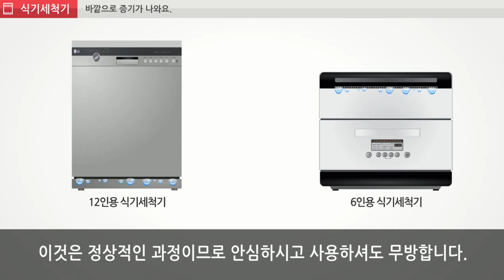LG전자 식기세척기 바깥으로 증기가 나와요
실내외 환경 온습도 차이에 따라 가열헹굼 진행시 온도가 올라갑니다.
이로인해 건조 행정 중에 제품 내부의 뜨거운 수증기가
증기 배출구 통로를 통하여 배출됩니다.
정상적인 과정이므로 안심하시고 사용하셔도 됩니다.